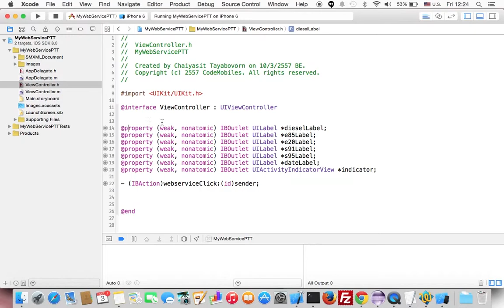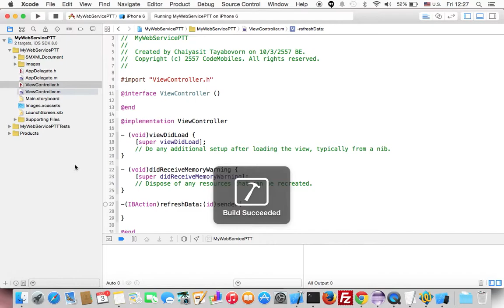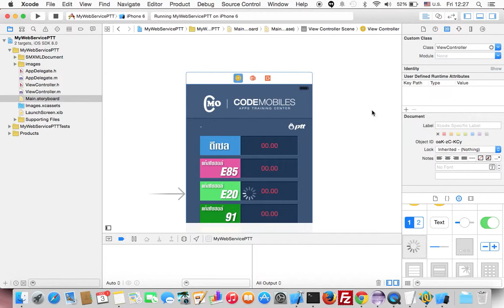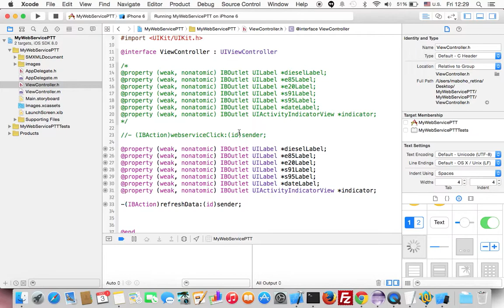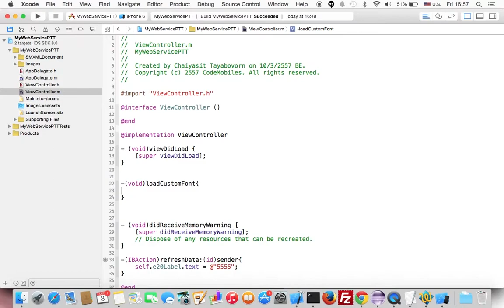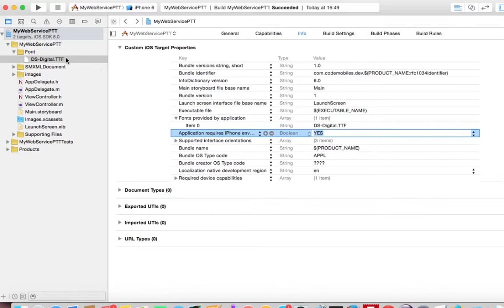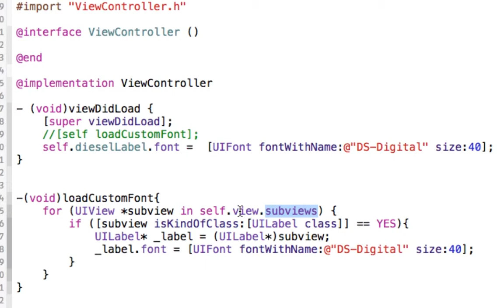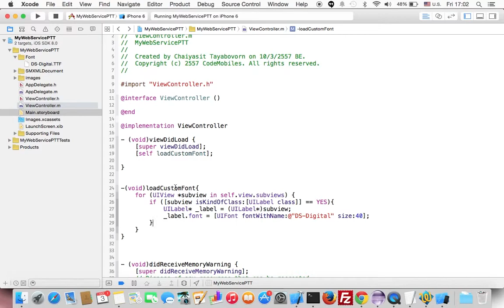เรียนเขียนแอพ iOS : (ตอนที่ 2) Workshop ดึงราคาน้ำมัน ปตท. ผ่าน webservice